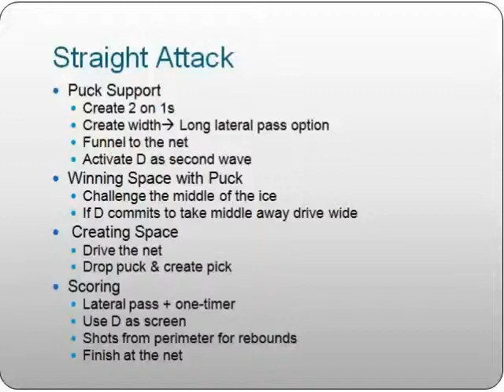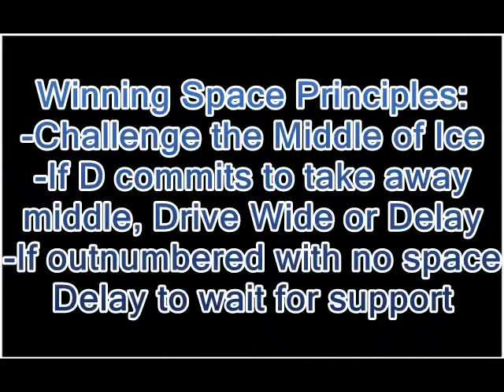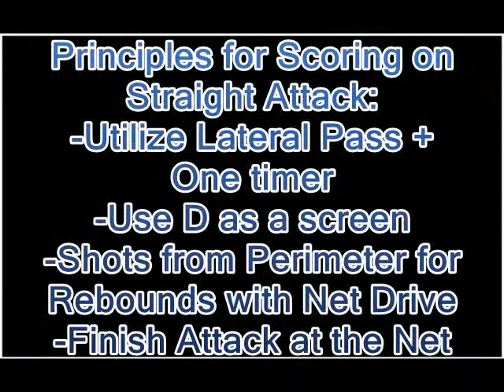Straight Attack Principles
A video which shows examples of different tasks and principles of creating offense off a straight attack.